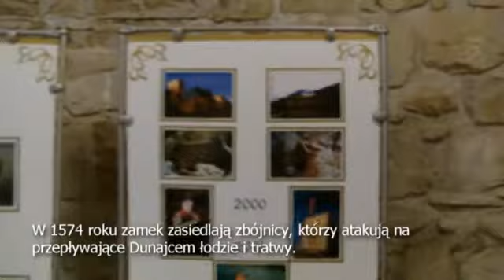Zamek Tropsztyn Wytrzyszczka - WCZASY GRÓDEK